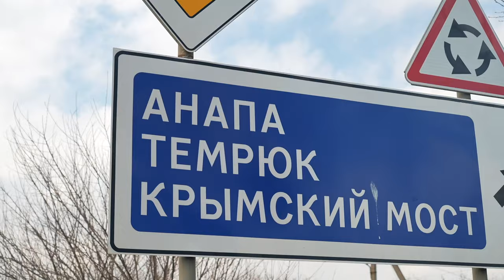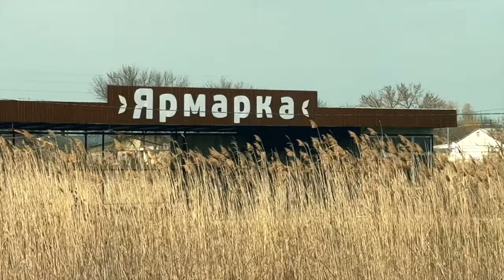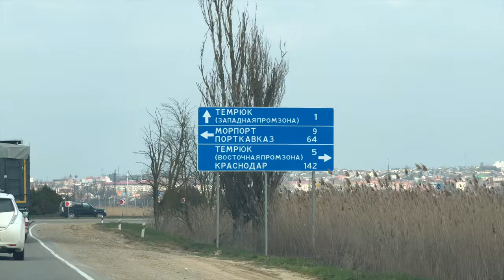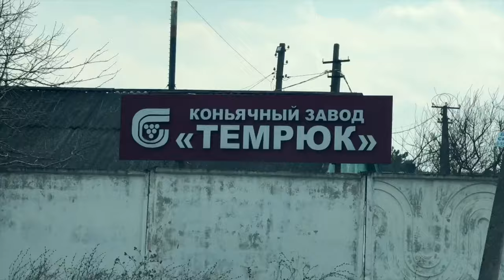Как добраться в наши ЖК? Ответ в видео обзоре.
Этот видео ролик все давно ждали. Мы показываем локацию всех наших ЖК.
Как быстро можно добраться?
Где остановки общественного транспорта?
Какая инфраструктура?
Как далеко до моря?
Достопримечательности?
Дороги и мосты, пробки, парковки и многое другое. Все что было интересно и Вы еще не разу не видели.
Если хотите посетить наши ЖК самостоятельно, добро пожаловать на экскурсию!
ЗВОНИТЕ
Строим
Доступно. Практично. Красиво!
•  Надежный застройщик!
•  17 лет на рынке
•  99% довольных клиентов